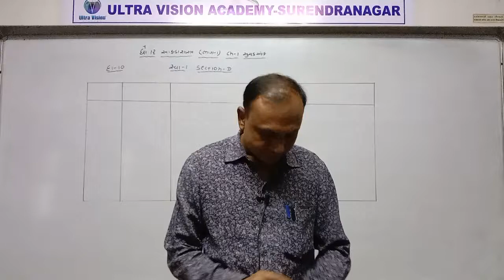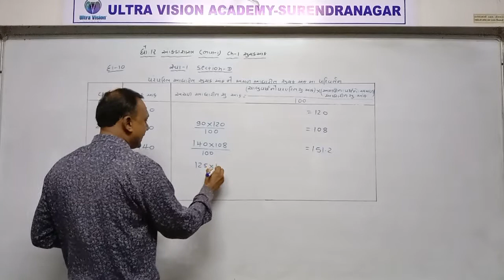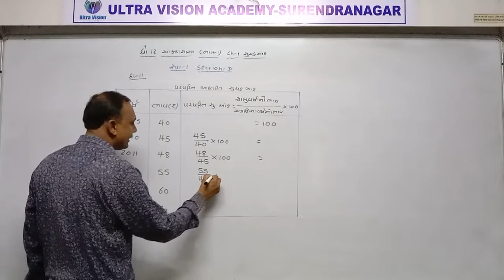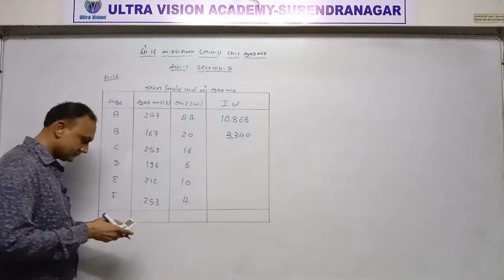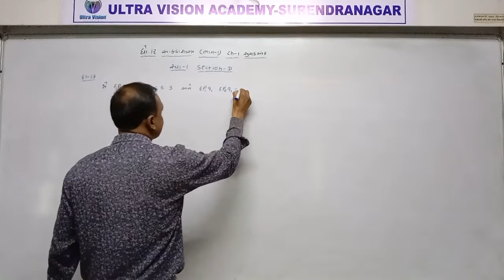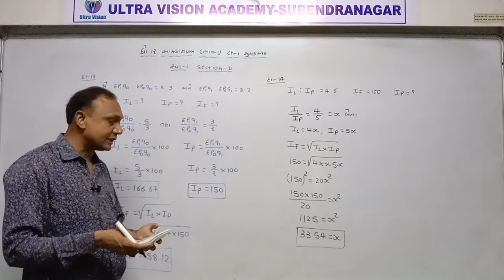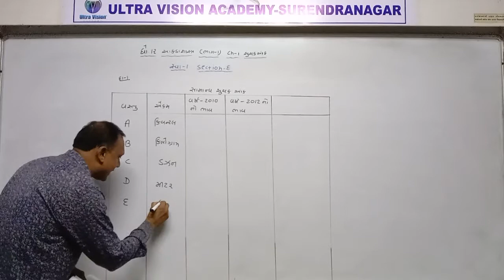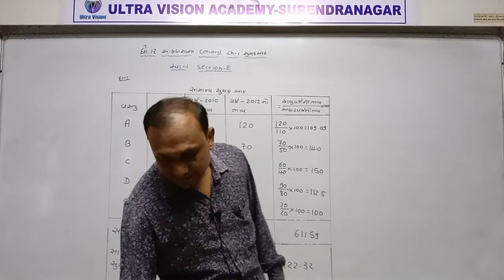STD 12 Guj Med Comm State Ch 1 P12